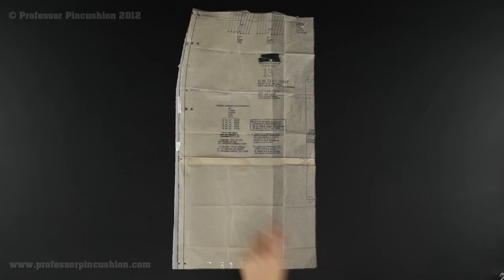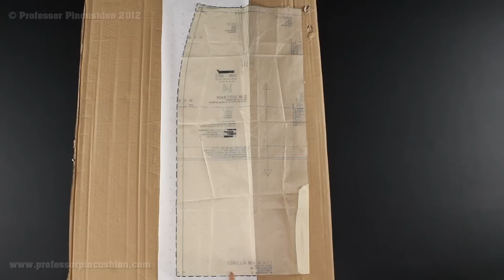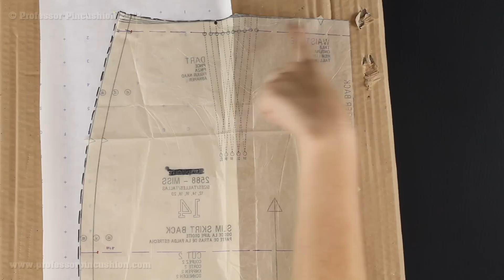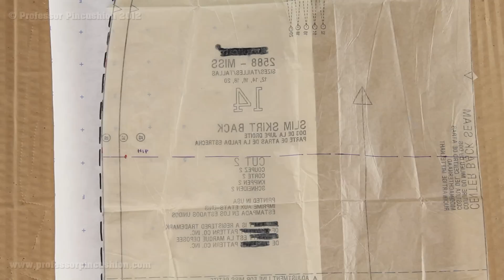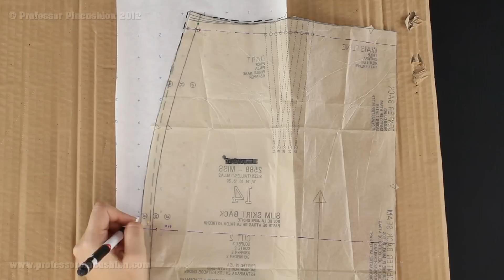How To Increase The Hip In A Commercial Pattern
If you find that the hip area is always too small when you use commercial patterns, check out our tutorial on how to easily adjust your patterns for an increased the hip circumference.